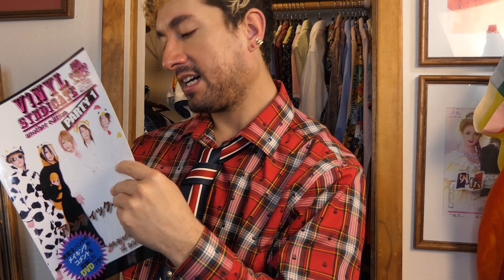From Clothing to Fashion: How I Dressed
Beginning a journey into exploring some content creation in the interests of fashion and self-expression. Figured a good starting place would be exploring where I started and who I was pre-fashion.

Once upon a time I was a Rural Gay Boy, then I grew up to be Another Gay Boy. Now, I’m just a Gay Named Rural. Sharing stories, making videos, just trying to find my niche and make things others enjoy as much as I do.